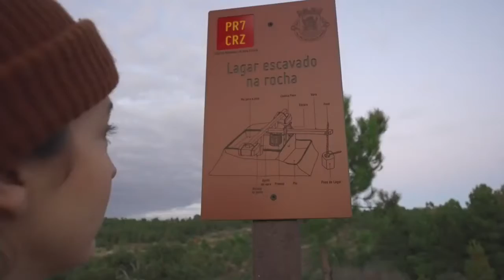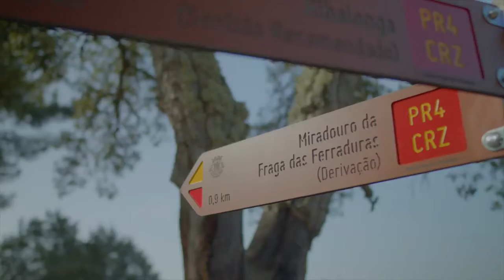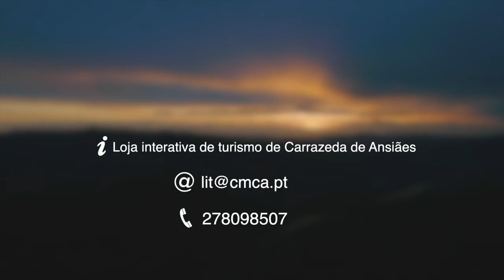Rede de Percursos Pedestres